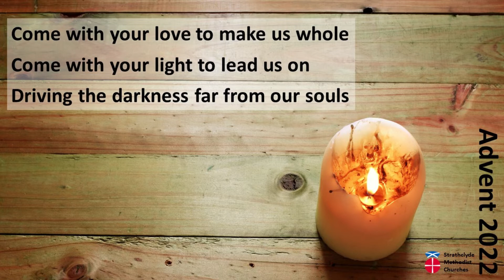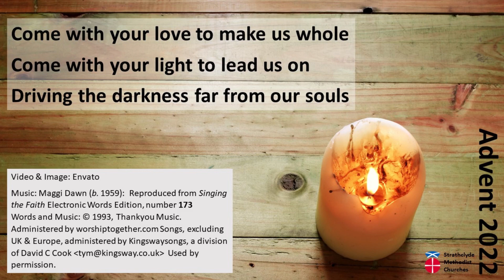Time to Pause for Advent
This short recording offers us an opportunity for 2mins of reflection in this busy time of Advent.